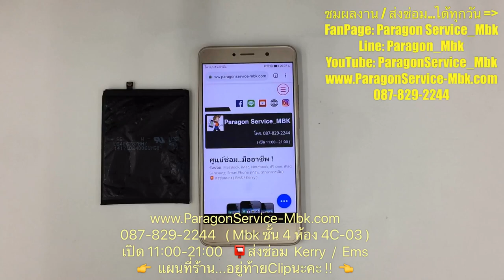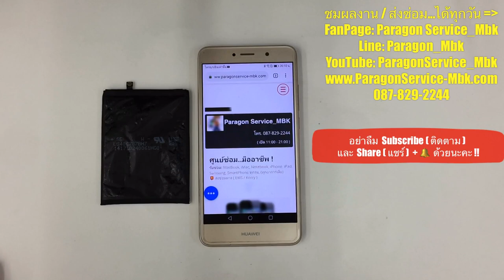Huawei Y7 แบตบวม ดันจอแทบแตก เปลี่ยนแบต Swollen Battery ( /087-829-2244)